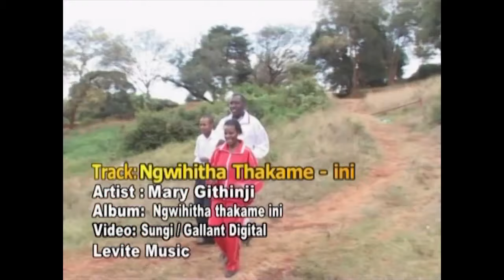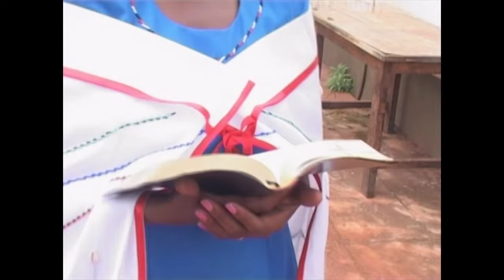NGWIHITHA THAKAMEINI BY MARY GITHINJI OFFICIAL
Mary Githinji - Ngwihitha Thakameini